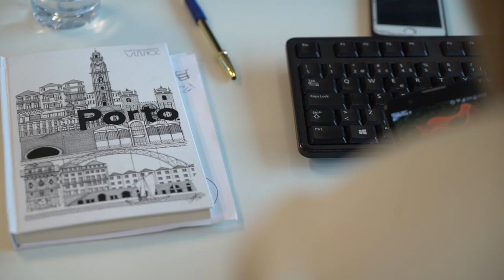Free Stock Footage